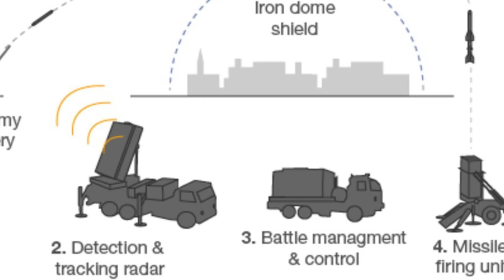Paano Gumagana ang Iron Dome ng ISRAEL?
BINANCE CRYPTOCURRENCY

1. Freelancing: If you have skills in writing, graphic design, programming, digital marketing, video editing, or other areas, you can offer your services on platforms like Upwork, Freelancer, and Fiverr, or even create your own website to attract clients.

2. Online Marketplaces: You can sell products on online marketplaces like eBay, Amazon, Etsy (for crafts and handmade items), or other niche platforms. This could involve selling physical or digital products.

3. Blogging or Content Creation: If you're knowledgeable or passionate about a certain topic, you can start a blog, and create YouTube videos, or podcast content.

5. Online Courses and Ebooks: If you're an expert in a specific field, you can create and sell online courses or ebooks through platforms like Udemy, Teachable, or Amazon Kindle Direct Publishing.

6. Stock Photography or Videography: If you're skilled in photography or videography, you can sell your work on stock websites like Shutterstock or Adobe Stock.

7. Dropshipping: This involves setting up an online store and selling products without holding any inventory. When a customer makes a purchase, the product is shipped directly from the supplier.

8. App Development: If you have coding skills, you can develop and sell mobile apps or games on platforms like the App Store or Google Play.

9. Virtual Assistance: Provide administrative, technical, or creative assistance to businesses or entrepreneurs remotely.

10. Online Surveys and Market Research: Participate in legitimate online surveys and market research studies to earn small amounts of money or gift cards.

11. Podcasting: If you have interesting content and can attract an audience, you can monetize your podcast through sponsorships, ads, and listener support.

12. Social Media Influencing: Build a following on platforms like Instagram, TikTok, or YouTube and collaborate with brands for sponsored posts or promotions.

13. Online Trading: If you have a strong understanding of financial markets, you can consider trading stocks, cryptocurrencies, or forex. However, this carries a high level of risk and requires substantial knowledge.

-Business Services
-Digital Marketing
-Making Money Online
-Trading
-How to make money
-Clickbank
-Dropshipping
-Investing
-xm forex
-binance
-crypto
-expert option
-forex
-stock market
-bitcoin
-xrp
-Ethereum
-nft games
-cryptocurrency
-insurance
-Coinbase Exchange
-CoinDCX
-PrimeXBT
-xm forex
-learn to trade
-cryptocurrency
-forex
-fbs forex
-bitcoin
-Ethereum
-stock market trading
-forex trading
-money
-investments
-business
-Insurance
-Loans
-Mortgage
-Attorney
-Credit
-Lawyer
-Degree
-Hosting
-Claim

Title: Paano Gumagana ang Iron Dome ng ISRAEL?